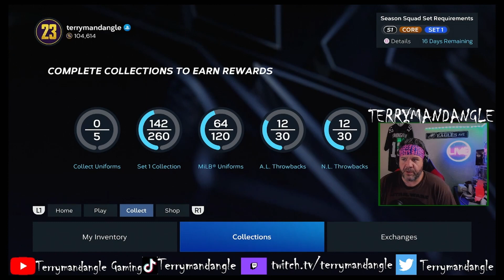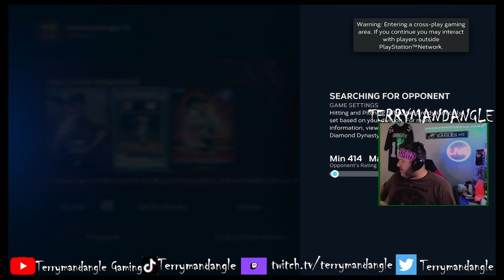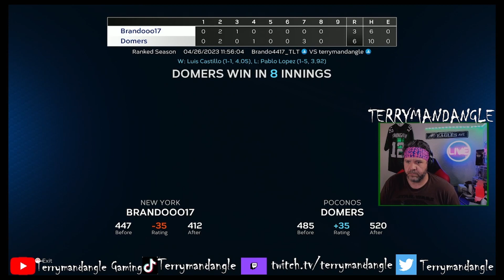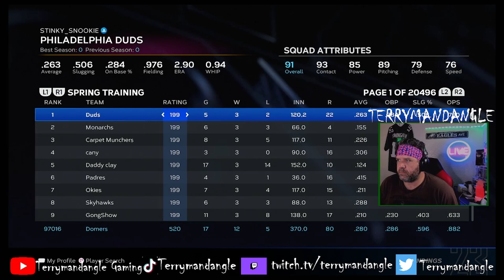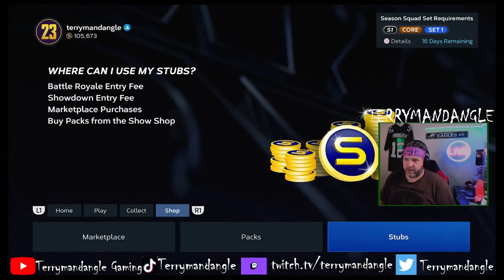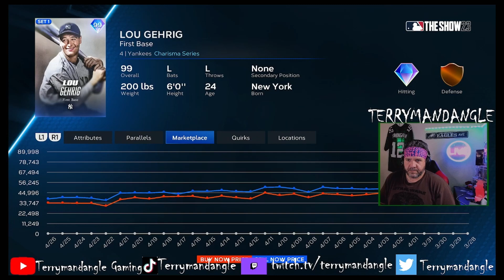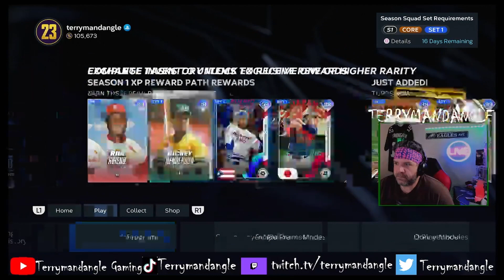THE TERRY MANDANGLE PROGRAM Ep 6. RANKED SEASONS W/ THE GOOD SQUAD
Full stream from 4.25.23 where I play a few Ranked Seasons games with the Goon Squad